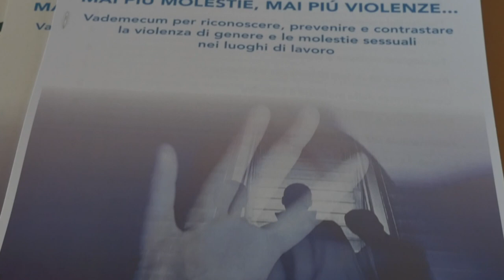Vademecum "Mai più molestie, mai più violenze"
E' stato presentato oggi nella sede della Città metropolitana in Corso Inghilterra, il vademecum contro le molestie, al fine di imparare e riconoscere quei comportamenti che possono essere considerati violenti o molestie sul luogo dei lavoro.
Il vademecum è stato redatto con la collaborazione tra le sigle sindacali e  le associazioni datoriali.